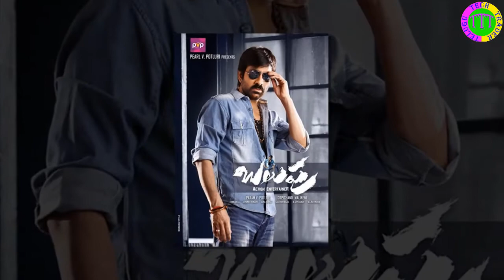రవి తేజ "క్రాక్" నుంచి వరలక్ష్మి శరత్ కుమార్ ఫస్ట్ లుక్ రిలీజ్!|ravi teja|gopichand|shruti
Hi Friends welcome to tech trader telugu youtube channel if you want to know any think related to technology , stock market analysis , cinema news , science and more on  this channel.

రవి తేజ "క్రాక్" నుంచి వరలక్ష్మి శరత్ కుమార్ ఫస్ట్ లుక్ రిలీజ్..!|ravi teja|gopichand malineni|shruti hasan|b madhu

Film Name : Krack
Story-Screenplay and Director : Gopichand Malineni
Producer : B. Madhu
Music Director : S S Thaman
Actor : Ravi teja
Editing : Naveen Nooli
Actress: Sruthi Hasan, varalaxmi sharath kumar
Art Director : A.S. Prakash
Fights : Ram - Laxman